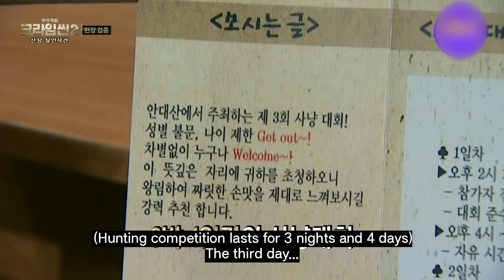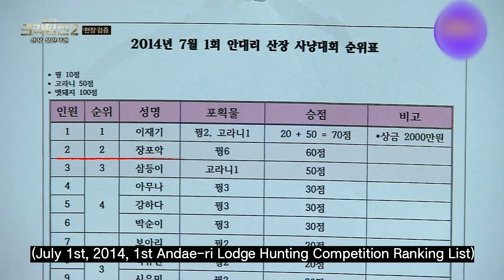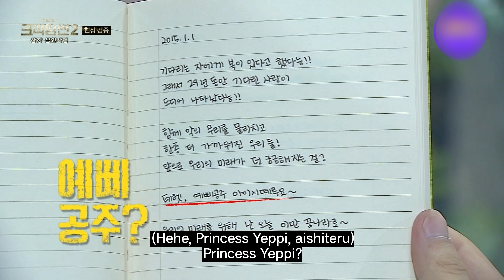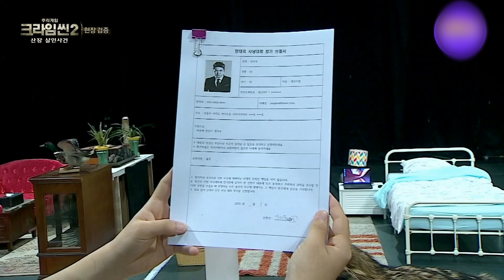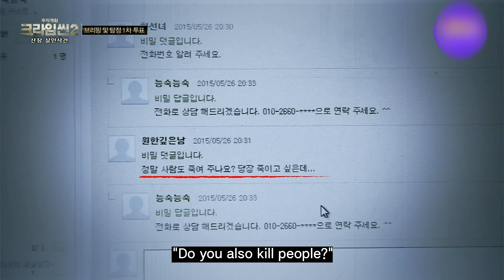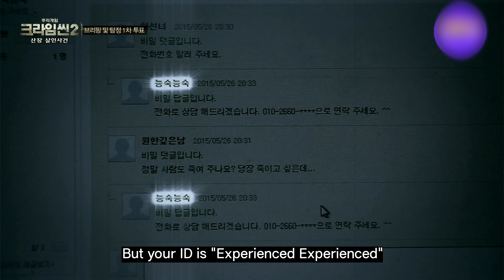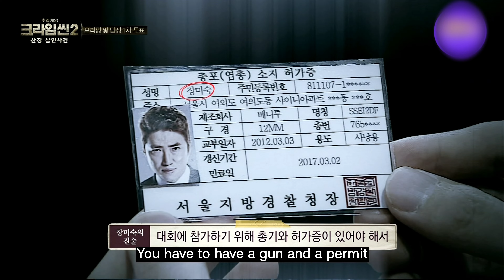Hani♥♥ QUEEN of VARIETY SHOW✨| Crime Scene 2 EP.10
Hani very pretty
and cute i love her
Hani's adorable, really.